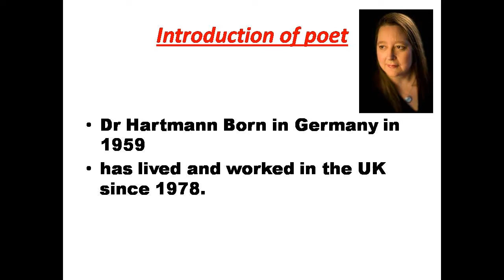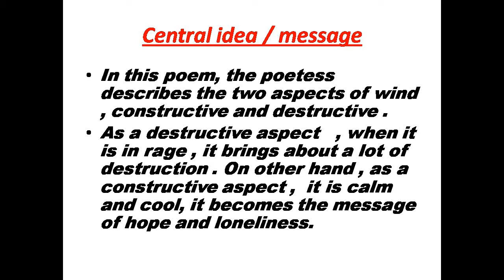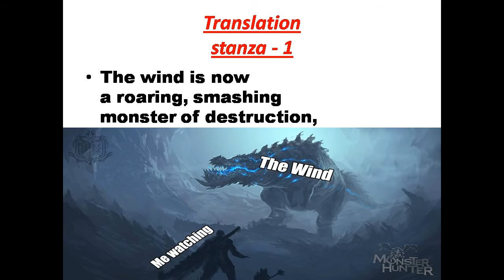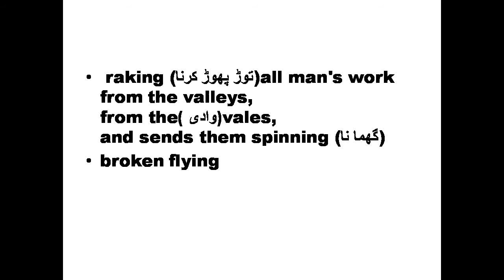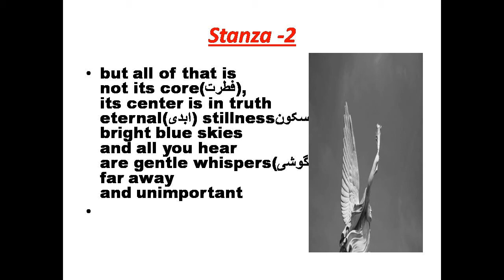peace (poem ) . by Dr . Silvia Hatmann , class 10, Translation , summary, Q / answers and exercises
to learn poetry in an easy way.